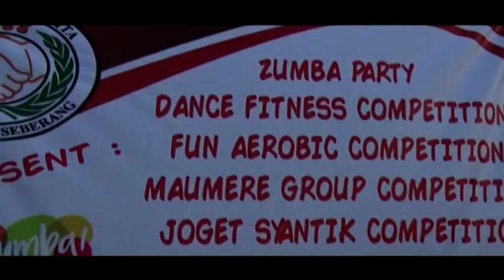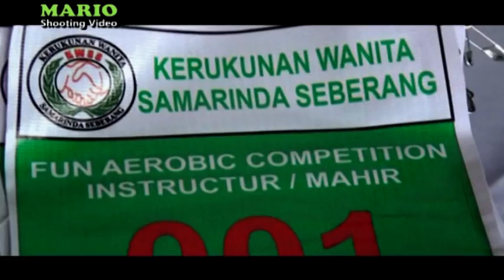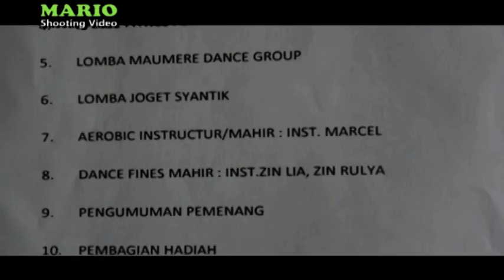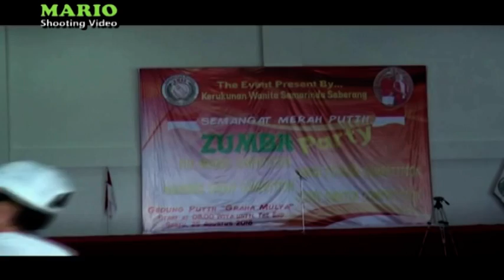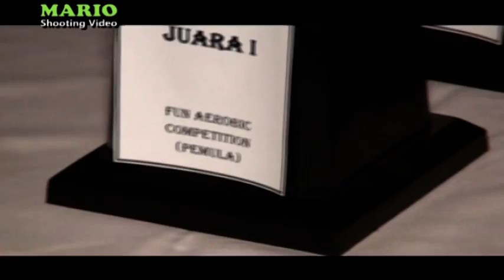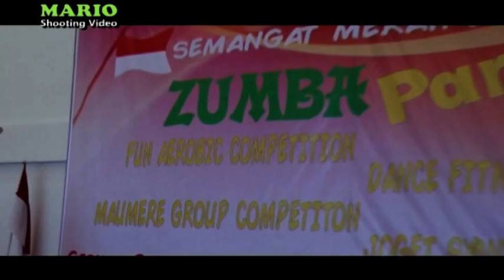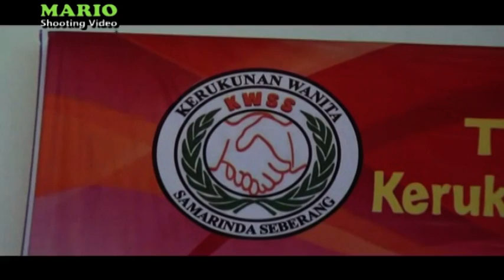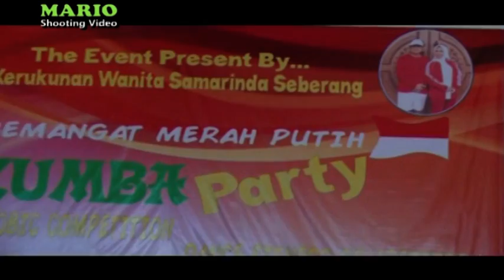Zumba Party KWSS -Part 1.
lomba zumba,  zumba kompetisi